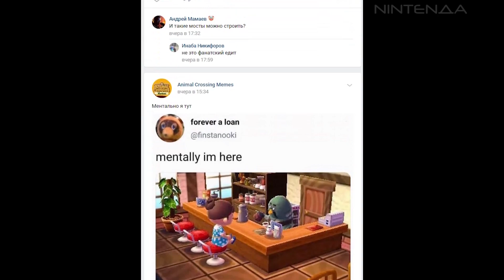Во что поиграть на Switch в 2021 году: Байонетта, МонХан, Зельда и Марио – главные эксклюзивы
Новое видео NintenДА рассказывает об эксклюзивах Nintendo Switch, которые выйдут в ноябре и декабре 2020 года или заглянут на консоль уже в 2021 году. Среди них и Monster Hunter, и Super Mario, и Hyrule Warrior, и долгожданная Shin Megami Tensei. Кроме того, мы рассчитываем на релиз Bayonetta 3, сборника Metroid Prime, ремастера культовой Zelda и возрождённой Pokemon Snap.

Обо всём это и многом другом – в нашем видео.

Вы на канале NintenДА, и здесь мы рассказываем про консоли и видеоигры: про Nintendo Switch, Switch Lite, Switch OLED и Switch PRO, а также про 3DS, Wii U, DS, Wii, Game Boy Advance, GameCube, Nintendo 64, Virtual Boy, SNES и NES, Famicom, обычный Game Boy и даже Dendy, а иногда ещё про Xbox и PlayStation и ретро-консоли платформы SEGA.

Не обойдётся и без распаковок коллекционок, лимиток и крутых гаджетов, навроде Game & Watch, Switch OLED, Labo, Ring Fit Adventure, альтернативных контроллеров для консолей Nintendo и разноцветных Joy-Con.

Хотите узнать ещё больше о главных новинках для Нинтендо Свитч, о будущих эксклюзивах и о топовых аксессуарах? Либо на твиттер.
И не забудьте заглянуть к нам в Instagram, где есть и фото косплея, и эксклюзивные кадры с распаковок и даже культовые Бонус с Гамовером